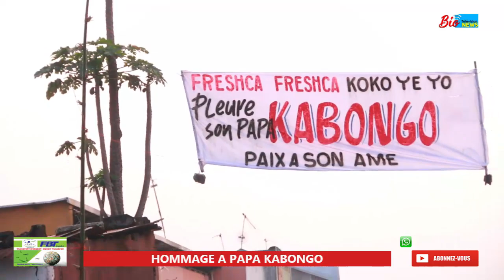LES HOMMAGES DE PAPA KABONGO